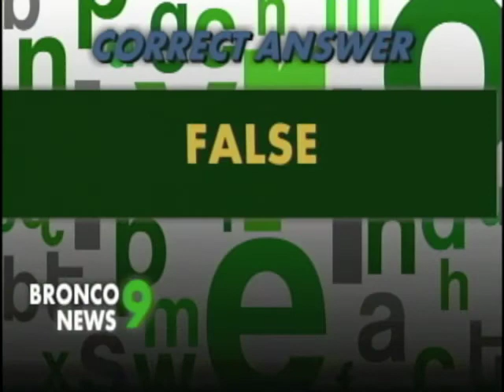PCTV Bronco News 2.28.2017